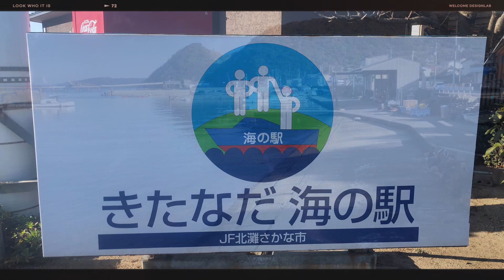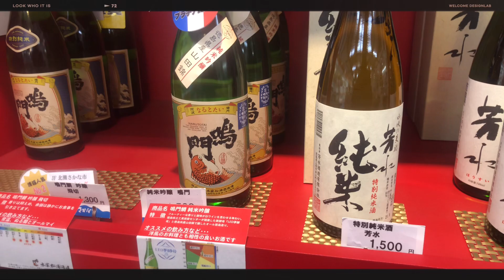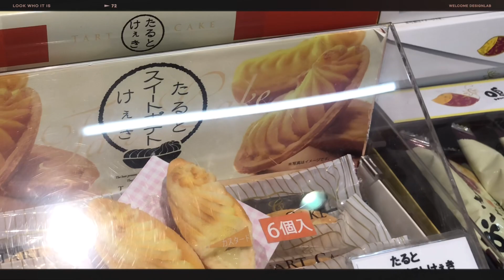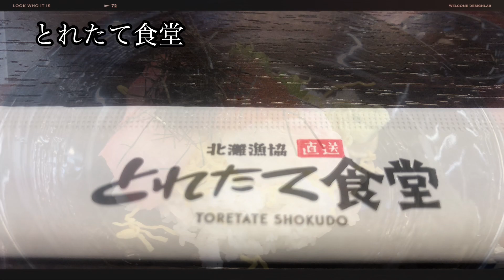【JF北灘さかな市】 北灘海の駅 鳴門の有名なお店 とれたて食堂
鳴門市北灘沖で水揚げされた地魚や干物などの水産加工品、お土産品等を取り扱っている漁協直営店です。

また定置網で水揚げされる天然鯛は『鳴門北灘べっぴん鯛』というブランド名で販売しております。そして県下屈指の生産量を誇る養殖ぶりは『すだちぶり』の名で多くの消費者に親しまれており、養殖ワカメも『鳴門わかめ』として全国の皆さまに知られております。